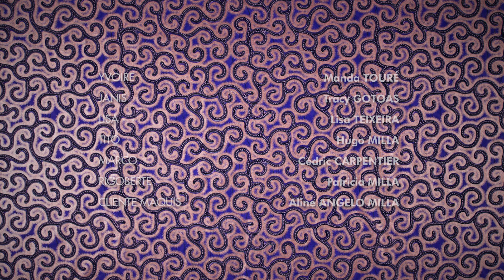AFROPOLITAINE EPISODE 3- TROIS SŒURS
English, French and Italian subtitles available (Just click on the settings icon!)
Traduzione italiana a cura di Federica Nozza e Chiara Visini IFF - Integrazione Film Festival
Social medias: @afropolitainewebserie